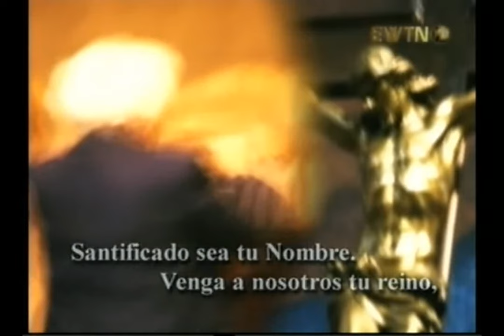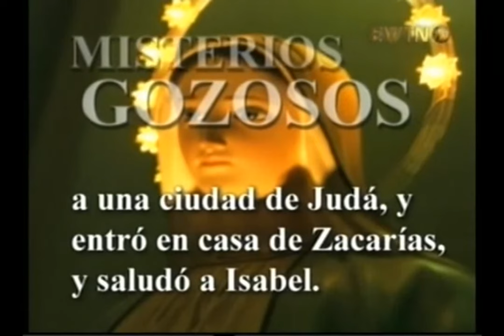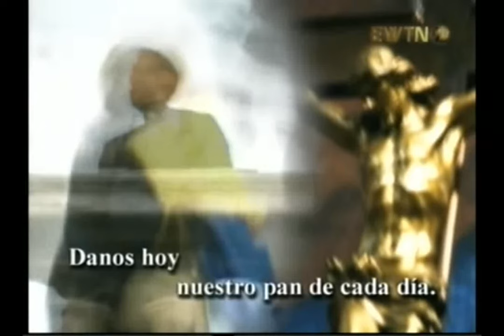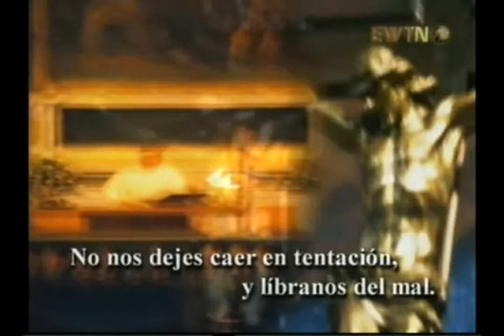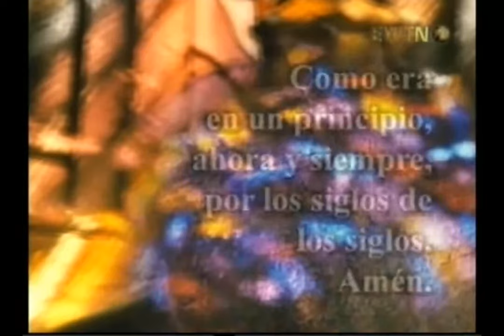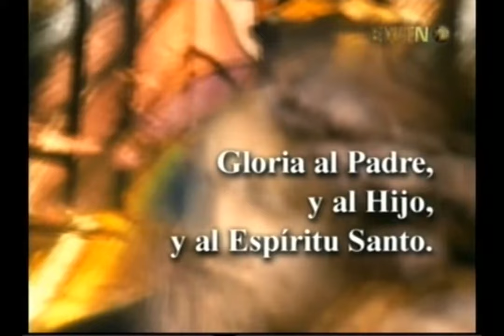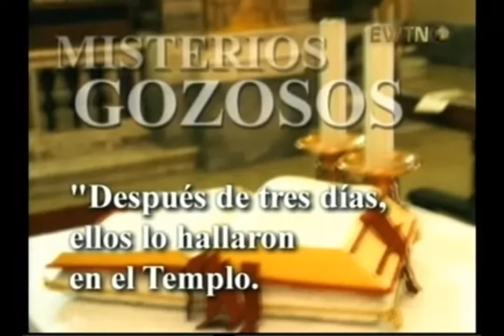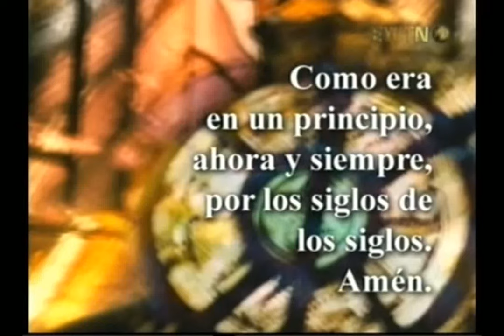1.- Hermoso Santo Rosario - Misterios Gozosos Lunes y Sábados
Santo rosario de EWTN.

Templario de la Luz.